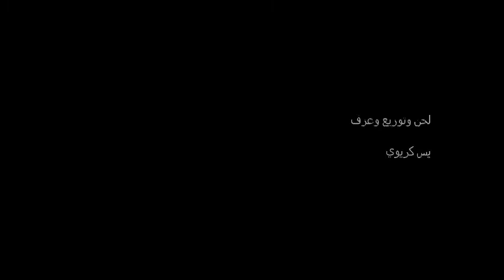غربة وطن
لحن وتوزيع وعزف - يس كريوي
تصوير وإخراج طه كريوي